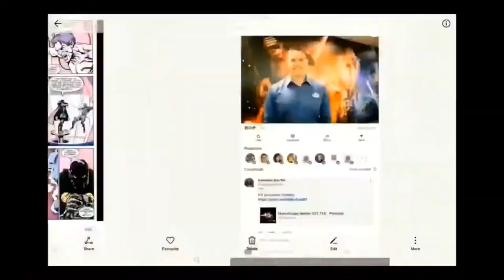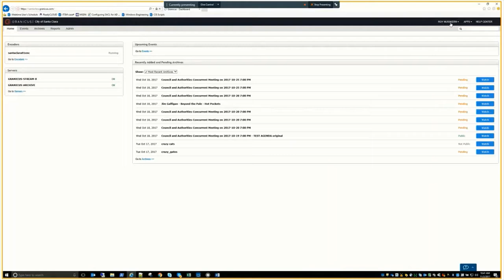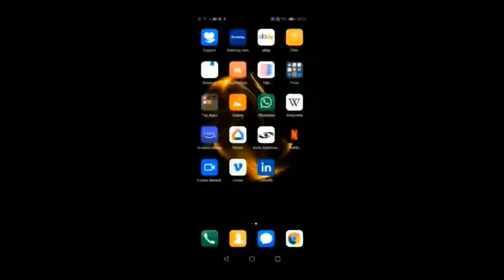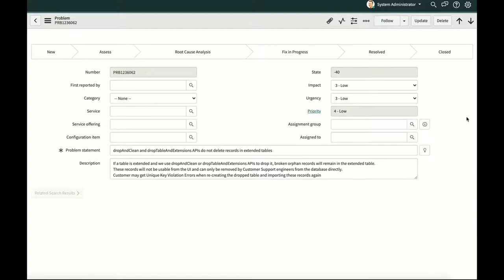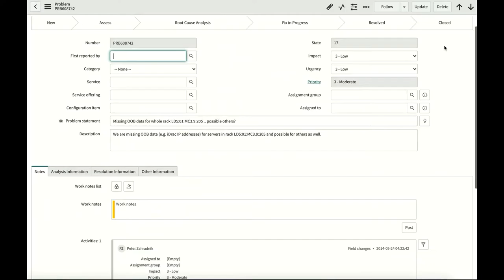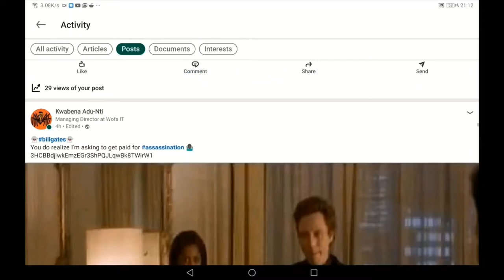TENET Unknown Soldier